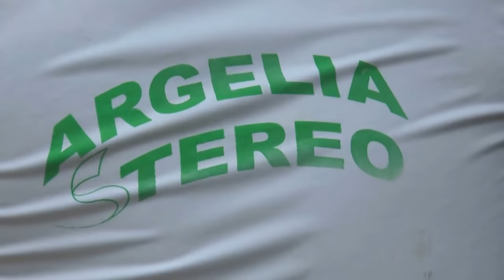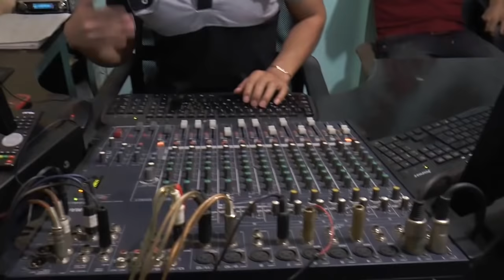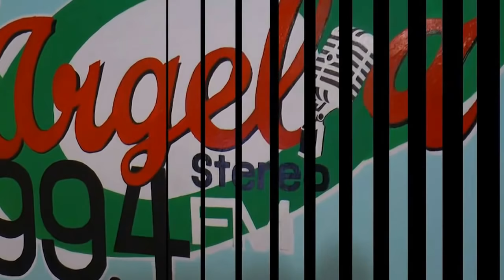real e increible SON MASTER EN ARGELIA CAUCA